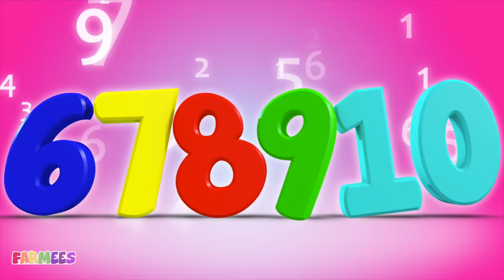Wheels on the Firetruck + More Nursery Rhymes & Toddlers Songs by Farmees